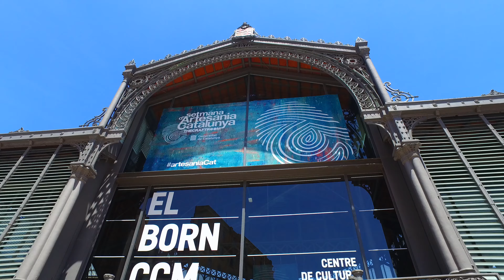Barcelona (España) - DJI OSMO 4K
- Viaggio a Barcellona (Spagna). Filmato con videocamera DJI Osmo 4K
- Paseo por Barcelona (España). Filmado con videocamera DJI Osmo 4K
- Trip to Barcelona (Spain). Recorded with DJI Osmo 4K